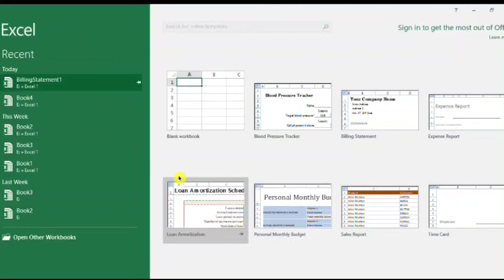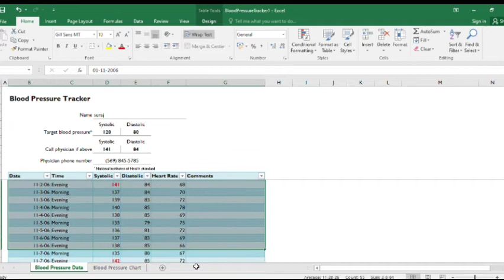excel me blood pressure ki seet kaise banaya jata hai blood pressure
blood pressure se kaise banate hain
black pressure set
blood pressure
blood pressure ki seat kaise banate hain
blood pressure mein kya bhara jata hai
 Excel ki sea texcel tutorial,how to use excel,microsoft excel
learn excel,ms excel in hindi,how to use excelexcel tutorial,excel me marksheet kaise banaye,ms excel me marksheet banana in hindi microsoft excel,ms excel,excel tutorial